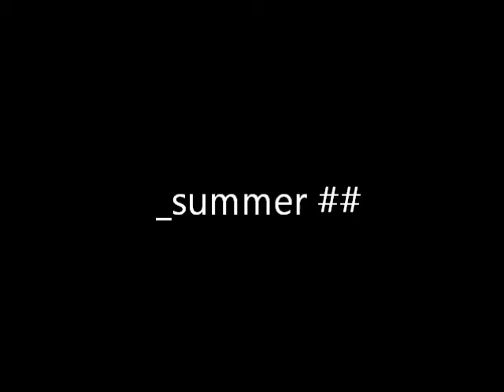_Summer ##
_Summer ## First Print Limited Edition on PlayStation 2.